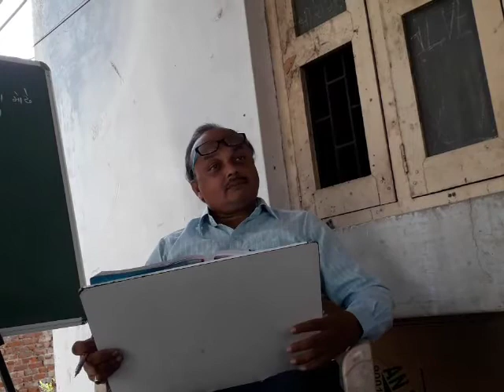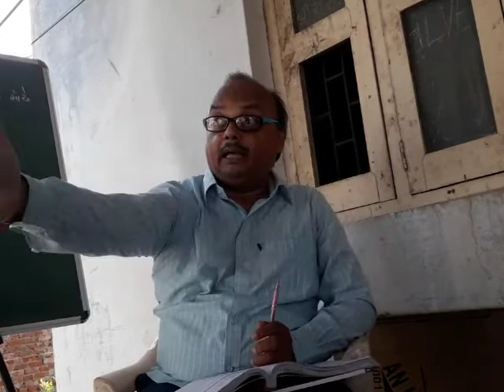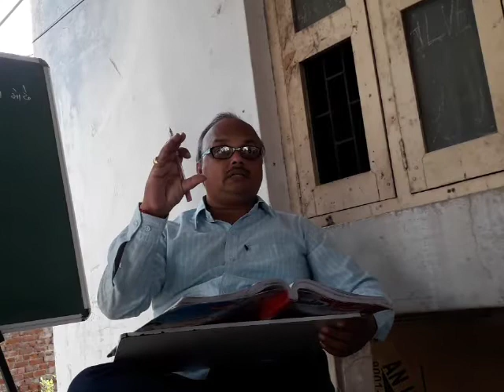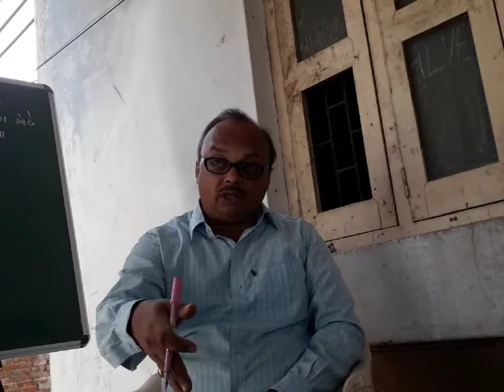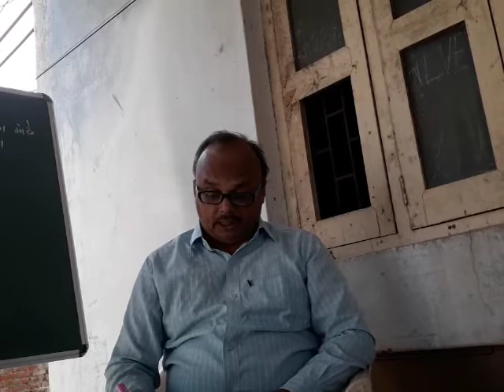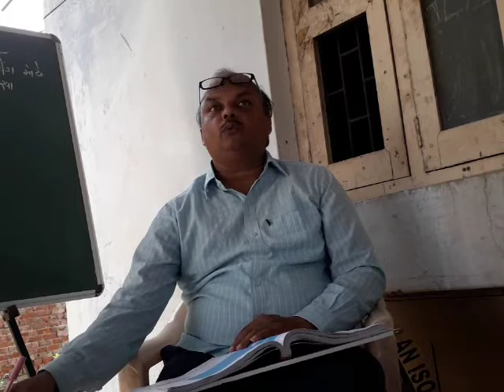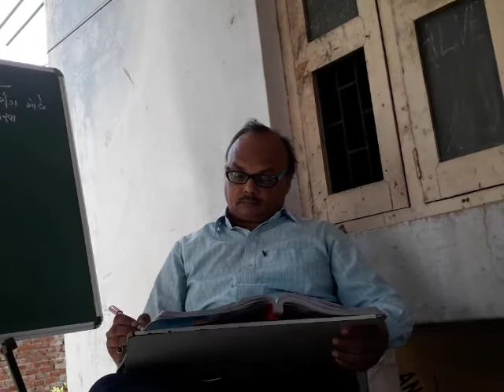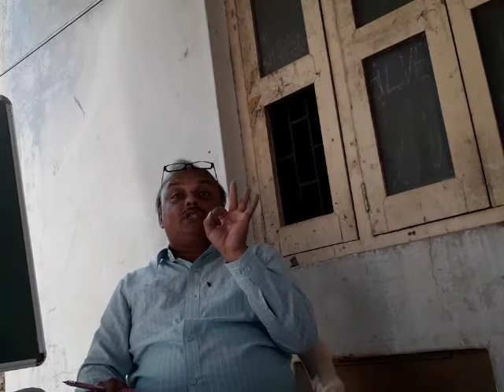11 std 10 sci 19 20 unit 10 VID 20190724 085504